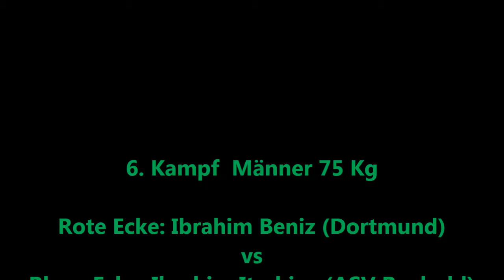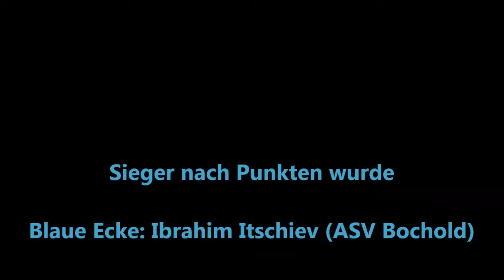Weseler BC * 6. Kampf * 01.11.2012